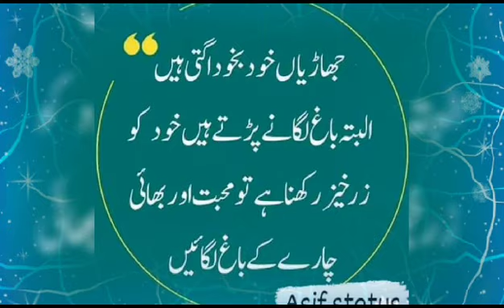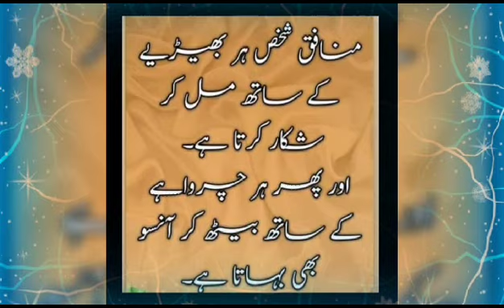Aqwal e zareen | سنہری باتیں